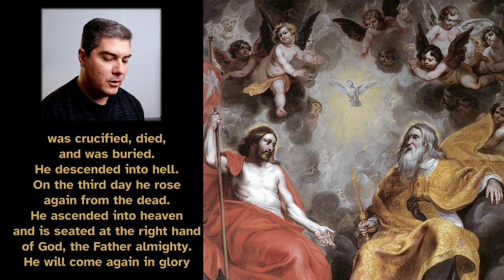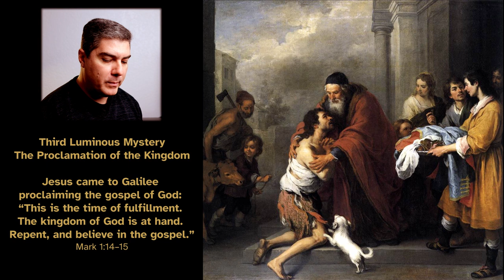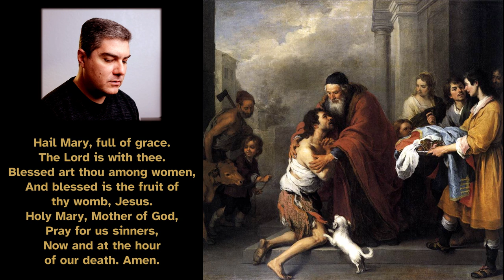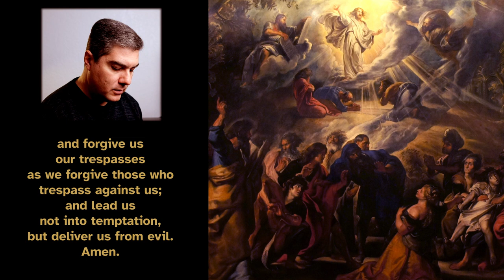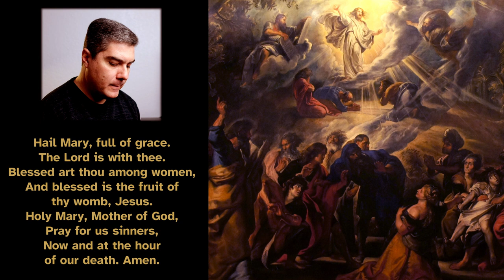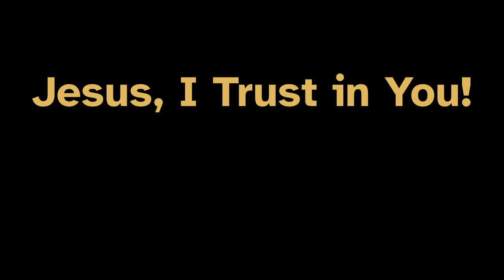Pray the Rosary Luminous Mysteries with me (Thursday)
Pray the Luminous Mysteries of the Rosary with me! For your intentions and those of the whole world. Let's pray these Luminous Mysteries of the rosary together every Thursday! If you don't know how to pray them or if you just need a prayer partner, I am here for you!

0:00 - Creed
0:43 - Our Father & 3 Hail Marys
1:45 - 1st Luminous Mystery - The Baptism of the Lord
4:30 - 2nd Luminous Mystery - The Wedding at Cana
7:20 - 3rd Luminous Mystery - Proclamation of the Kingdom
10:14 - 4th Luminous Mystery - The Transfiguration
13:01 - 5th Luminous Mystery - The Institution of the Eucharist
15:51 - Hail Holy Queen

If you want the text of the prayers, here they are:

Creed
creator of heaven and earth and in Jesus Christ,
His only Son, our Lord,
born of the Virgin Mary, suffered under Pontius Pilate,
On the third day, he rose again from the dead.
He ascended into heaven and is seated
at the right hand of God, the Father almighty.
He will come again in glory to judge the living and the dead.
I believe in the Holy Spirit, the Holy Catholic Church, the communion of saints, the forgiveness of sins, the resurrection of the body, and life everlasting. Amen.

O my Jesus, forgive us of our sins. Save us from the fires of hell. Lead all souls into heaven, especially those in most need of thy mercy. Amen.